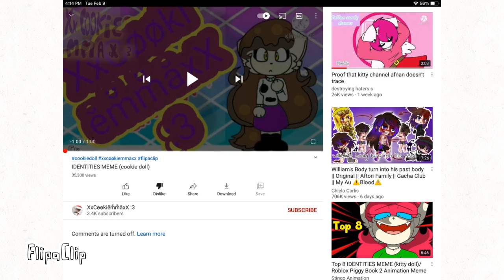How d a r e you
Cookie doll..
I always hated cookies
No wonder this came up in my recommendation